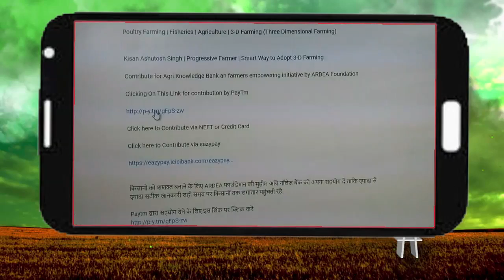Kheti जो हो गौ आधारित उससे पाएं सफलता : संजीता ढाका | Pusa Krishi Vigyan Mela 2020